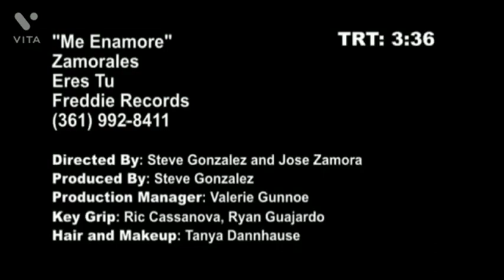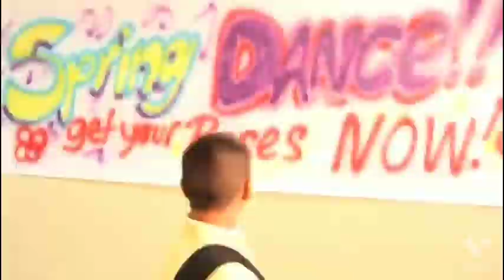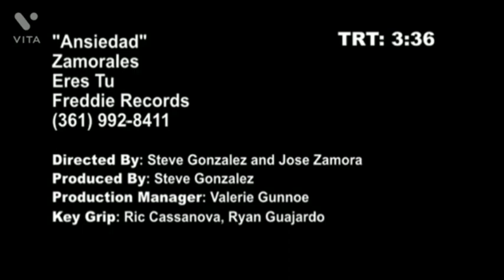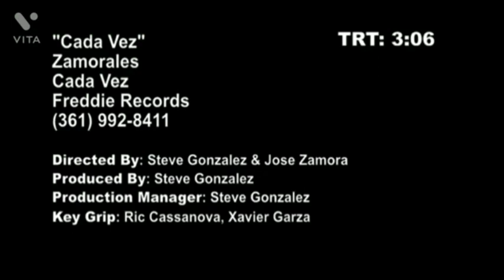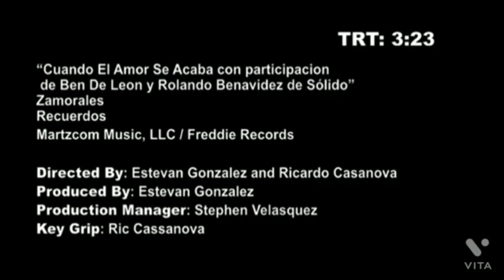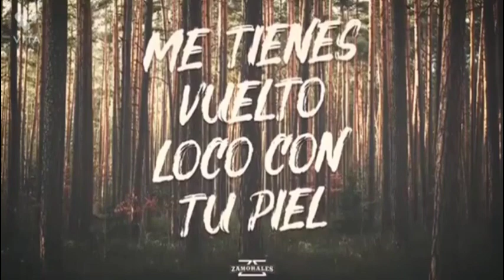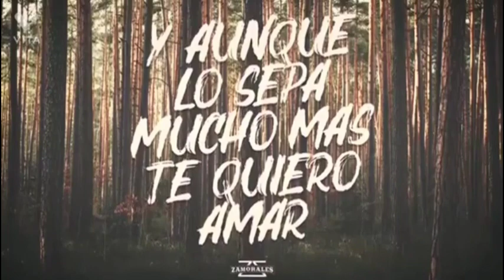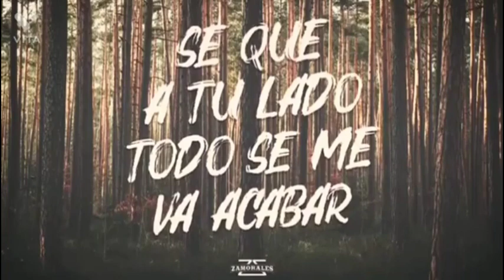Grupo Zamorales - Mix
01 este dolor
02 jamas imagine
03 te llevo dentro
04 como quisiera decirle
05 diganle
06 me enamore
07 ansiedad
08 cada vez
09 cuando el amor se acaba
10 paso a paso
11 dulce veneno
12 creeme
13 amor de dos
14 quiero decirte